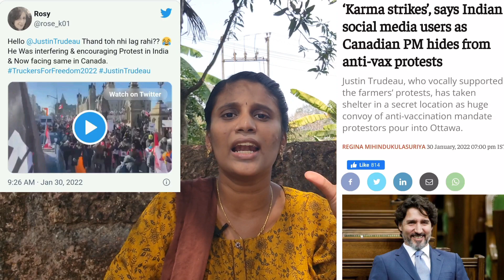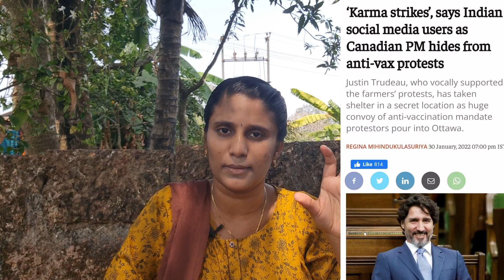விவசாய சட்டமசோதாவை ஆதரித்த கனடாபிரதமருக்கு தலைமறைவாகும் நிலையா ? Canada PM Hides In Secret location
In This Video We Explained About Canada People Anti Vax Protest Canada PM Hides In Secret Location ,Canada PM In Trouble